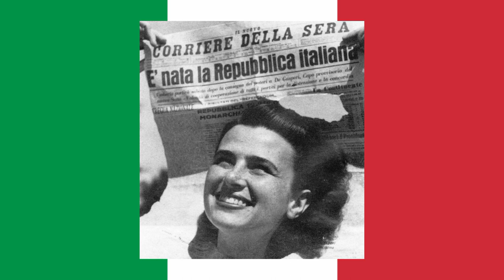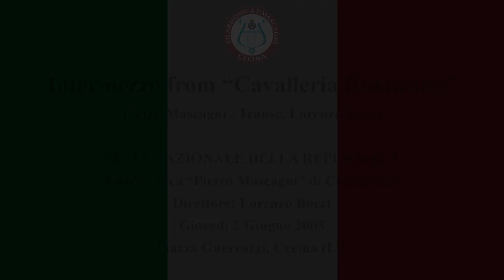Intermezzo from "Cavelleria Rusticana" - P. Mascagni/Transc. Lorenzo Bocci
FESTA NAZIONALE DELLA REPUBBLICA
Filarmonica “Pietro Mascagni” di Cecina (LI), Direttore: Lorenzo Bocci
Giovedì 2 Giugno 2005 - Piazza Guerrazzi, Cecina (LI)